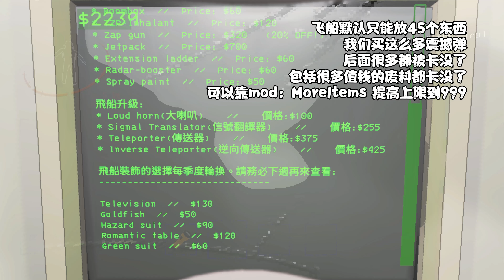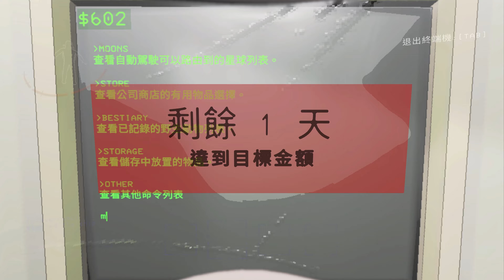【致命公司】难度S+的雷暴天，究竟有多刺激？Lethal Company